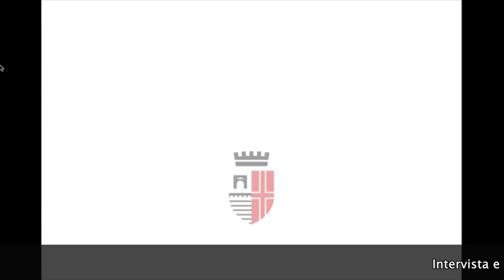Nuova viabilita Bastioni sett intervista Jamil Sadegholvaad